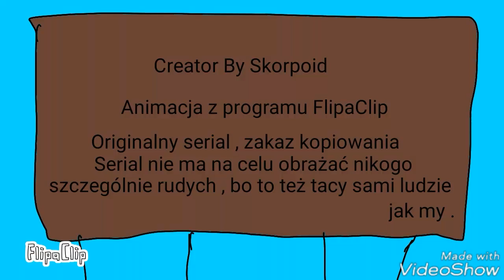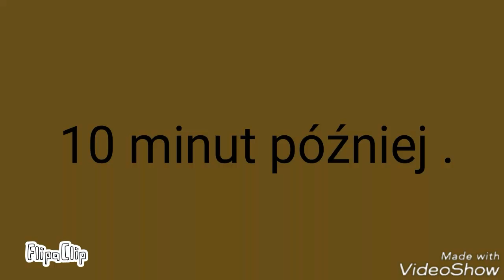Rudy Rysuje s01e06 - Piórnik.